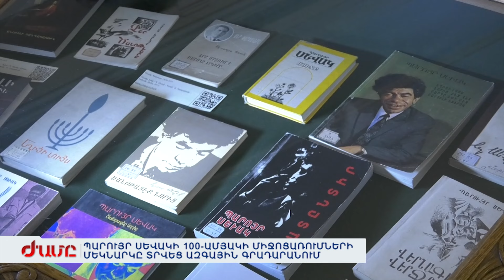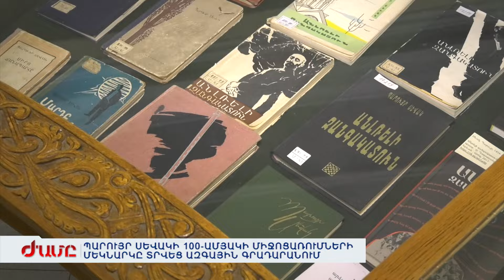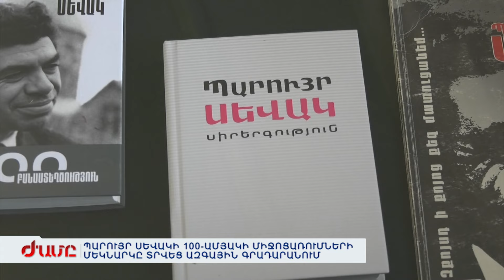Պարույր Սևակի 100-ամյակի միջոցառումների մեկնարկը տրվեց ազգային գրադարանում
Երեվանում այսօր Սեվակ են ընթերցել: Ազգային գրադարանում բացված ցուցադրությանը ներկայացվել է մեծ հայի գրական ժառանգությունը՝՝ հազվագյուտ ու նորագույն հրատարակություններ, անտիպ ժողովածուներ, գրաքննված-քրքրված գործերի ձեռագրերը: Պարույր Սեվակի 100 ամյակին նվիրված միջոցառումները կշարունակվեն ամբողջ տարվա ընթացքում: